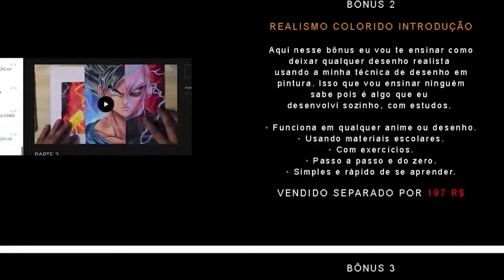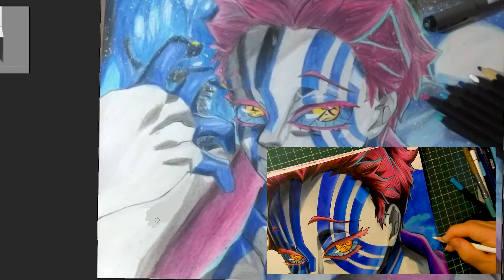REFAZENDO DESENHOS DOS INSCRITOS #1 Drawing Akaza [Kimetsu no Yaiba/Demon Slayer]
No video de hoje vou estar refazendo o desenho de um inscrito, caso queira participar nao esquece de postar o desenho na
REFAZENDO DESENHO DOS INCRITOS #1 Drawing Akaza [Kimetsu no Yaiba - Demons Slayer]
NAO PERCA TEMPO E COMECE A DESENHAR HOJE !

Materiais:

Lapiseira Cis 0.5
Hanemulhe 190g
Prismacolor 72 cores
Super Soft
Copic